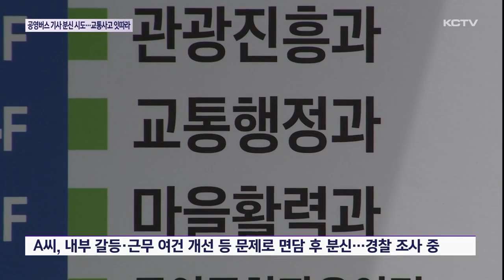공영버스 기사 분신 시도…교통사고로 90대 숨져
오늘 하루 제주에서 사건 사고가 잇따라 발생했습니다.

제주시청에서 50대 공영버스 기사가 분신을 시도하다 화상을 입어 병원으로 옮겨져 치료받는가 하면

제주시 이도이동에서는 레미콘 차량에 길을 건너던 90대 보행자가 치여 숨지기도 했습니다.